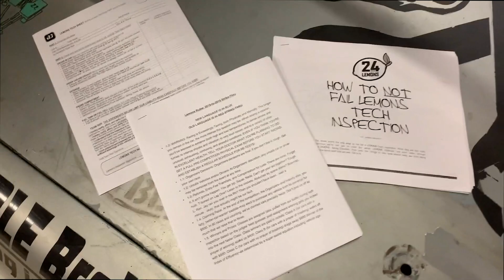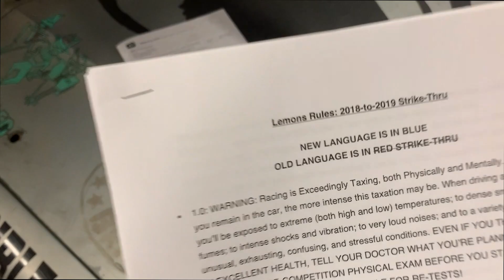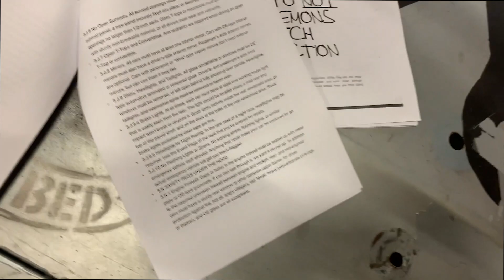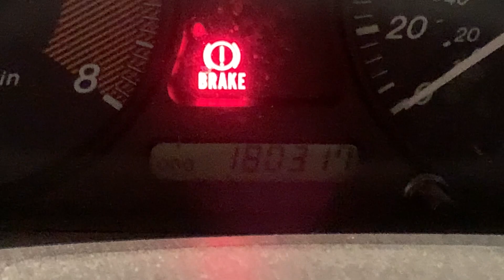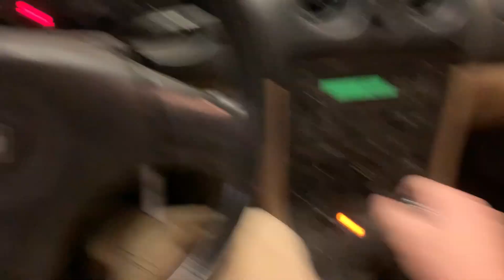24 Hours of Lemons build - The Miata/911 Project - Episode 3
In this episode we review the best ways to get into running the 24 hours of Lemons. We also remove the Miata's interior & the convertible top.

"Enjoy the Insanity" clip credit:
Title: The WTF40 Breaks DS Suspension @ NOLA